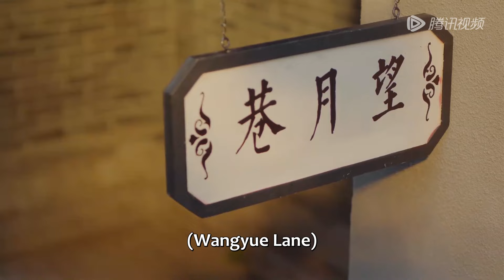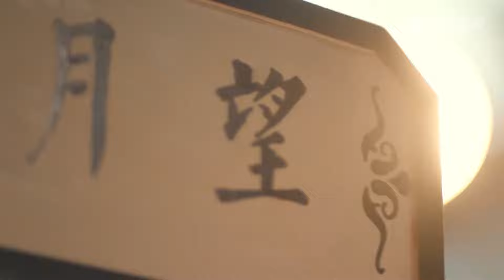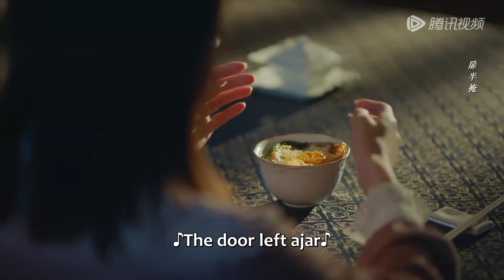Clip | Cook birthday noodles for her! You stay in the light, and I can stay in the dark | [Provoke]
【Synopsis】In the early twentieth century, to take her revenge, Jiang Ying, the top singer in the New Fairyland of Tang City, has an elaborate plan to marry Du Jingchuang, a wealthy businessman. Du Xunyu, Du Jingchuang's son, is suspicious of Jiang Ying's ulterior motives, but his identity as the fake son is nearly exposed by Jiang Ying instead...
【Starring】Li Muchen,Zhao Yiqin,Wang Ruolin,Elaine